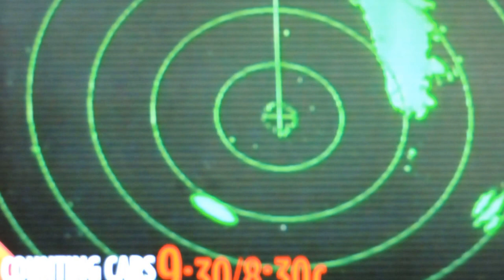Wasp 1963 UFO 001